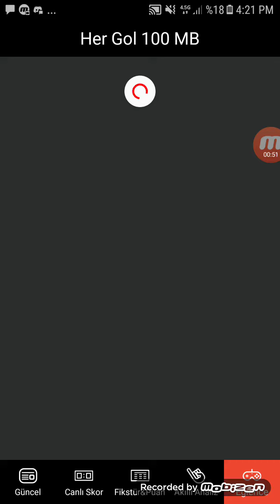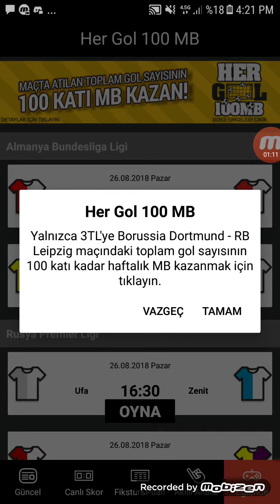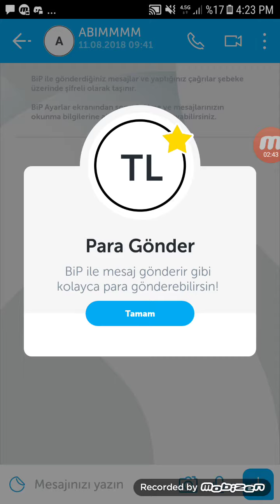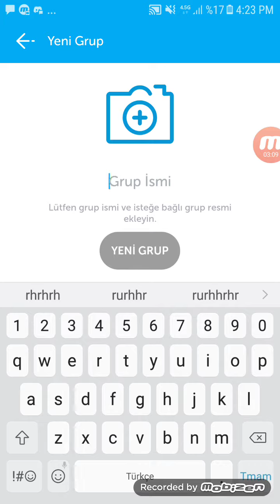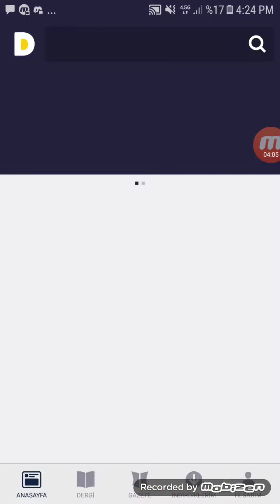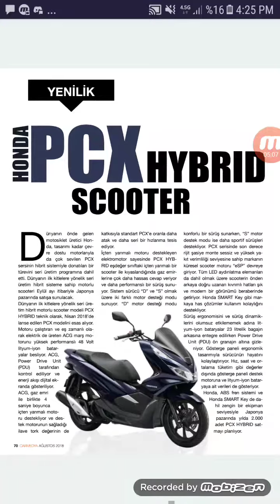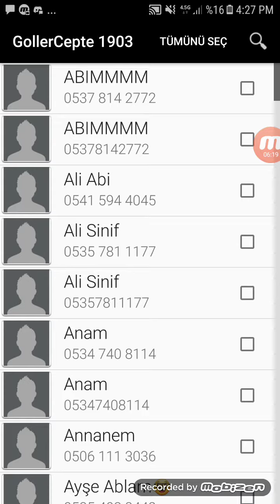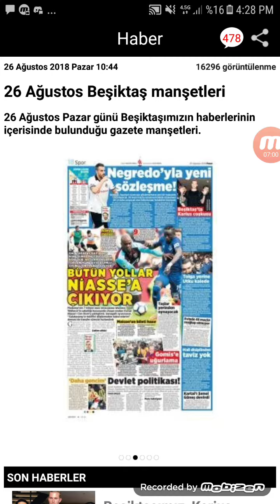Turkcell bedava 5 GB internet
Bsjsgsys